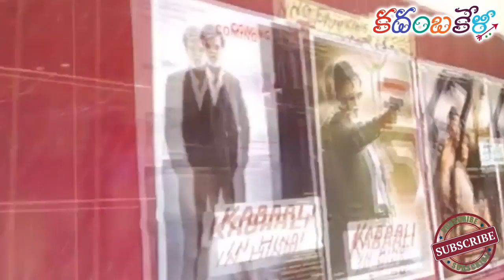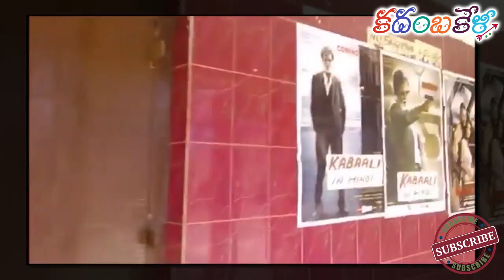80 వసంతాలు పూర్తి చేసుకున్నయాకుత్‌ మహల్‌ డీలక్స్‌': Yakuth mahal delux hydrabad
Many others crumbled or were pulled down as the concept of entertainment changed over the decades. Very few stood the vagaries of time and rose to challenges from new and emerging entertainment modes. Today they remain just relics of a bygone era.

In the congested lanes of Yakuthpura in the old city still stands majestically a theatre that had been a premier entertainer for decades. One of the few remaining theatres of the old genre, Yakuth Mahal still screen four shows a day and draws good enough film goers.

Built in late 1930s, Yakuth Mahal then was among the most sought after theatre and received patronage from common man and also connoisseur of the time alike. The 80 year plus theatre still retains the quaint ambience and if its hall has audience transported in time, its projector room is worth a visit.

The projection is done through two projectors, Peerless Magnarac Machine Projectors manufactured by J.E.McAuley of Chicago way back in the year 1927 and said to have been installed in the year 1938. “Initially the screen was flat and later changed to cinemascope,” says Syed Saleem, a senior projection staff.

During early days, the theatre had different section demarcated for women and properly curtained. A separate box was meant for dignitaries and was said to have been occasionally occupied by the rulers of the time. “Old timers used to recall that Nizam Sarkar would come in his automobile and take the seat in the special enclosure,” he says.

“Then it was also a favoured spot for Nawabs and the special enclosure was never said to be vacant,” says Akhtar Sharfan of the family which owns the theatre now. Four years back, it was refurbished thoroughly with latest seating and other paraphernalia while not disturbing the edifice or its character.

Many from these parts of the city who have settled in the US and Europe drop in to catch up with nostalgia whenever they are home. “We give them memorabilia and complementary gifts to commemorate their visit back,” says Akhtar.

The 565 seater theatre is set for the release of Don 2. “Even when old movies are screened, there is a good crowd since not many theatres in the city show them these days,” says Saleem.